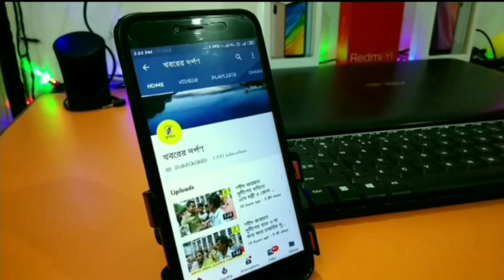নদীয়া জেলার করিমপুর থানা রোডে এইভাবে প্রিন্টিং করে রাস্তায় মানুষকে সচেতন করা হচ্ছে করোনা ভাইরাস নি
নদীয়া জেলার করিমপুর থানা রোডে এইভাবে প্রিন্টিং করে রাস্তায় মানুষকে সচেতন করা হচ্ছে করোনা ভাইরাস নিয়ে।